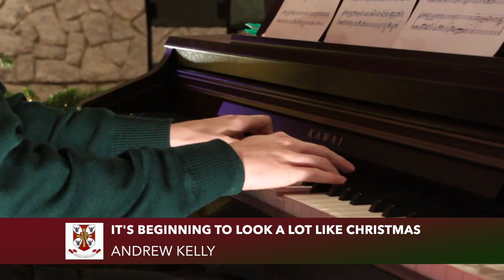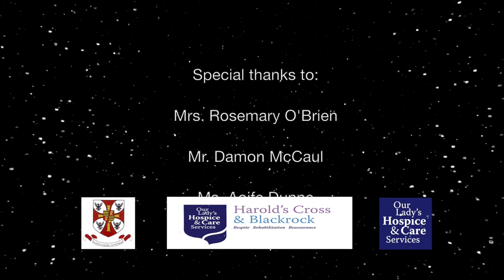Virtual Festive Fling 2020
The Annual Charity Transition Year concert, in aid of Our Lady’s Hospice, has been recorded this year in line with restrictions.  We are hoping to still raise the same amount for this worthy cause as in previous years.  Please help us achieve this goal by visiting (selecting Festive Fling from the menu) to make a donation in lieu of an in-person admission price!

All the TY staff and students of Gonzaga College SJ thank you for your support and wish you and your families a very happy Christmas!  AMDG.